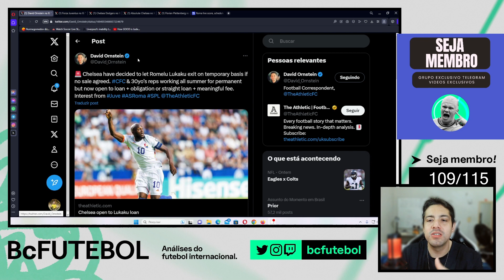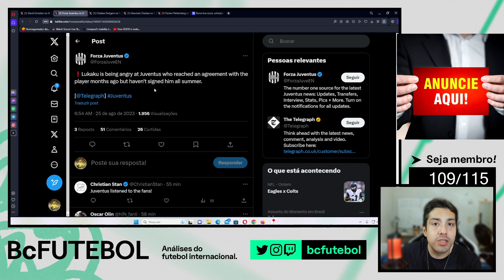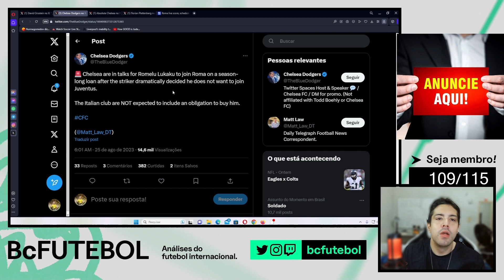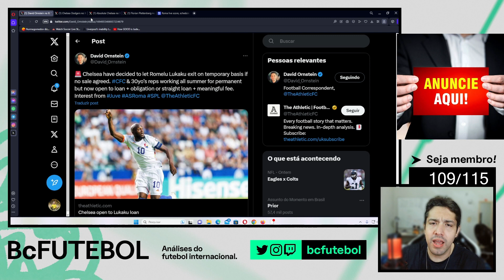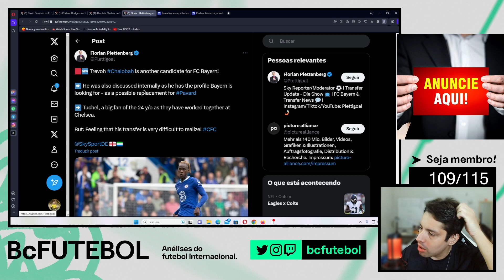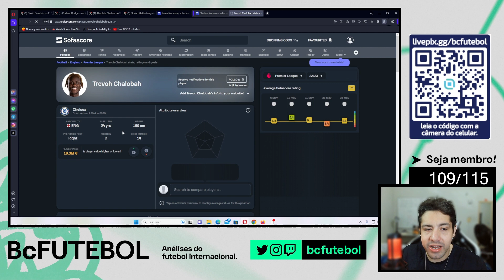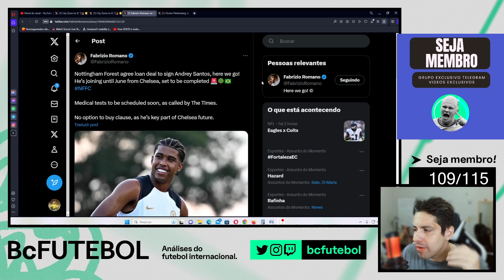CHELSEA VAI EMPRESTAR O LUKAKU E O EMPRESTIMO DO ANDREY SANTOS